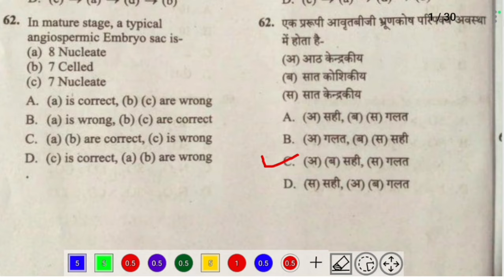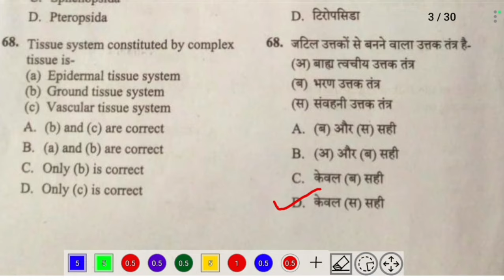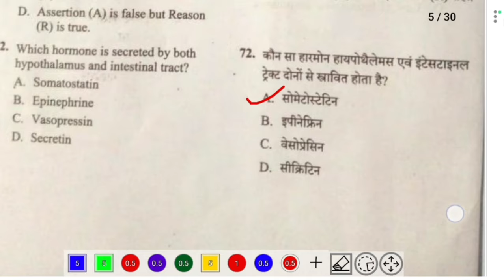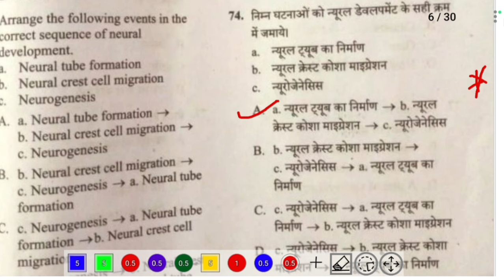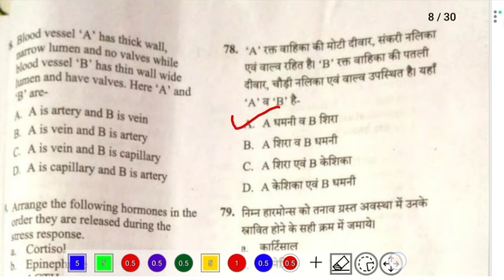cg BSc Nursing 2024 answer key Biology ॥ संभावित मॉडल आंसर जीवविज्ञान ॥